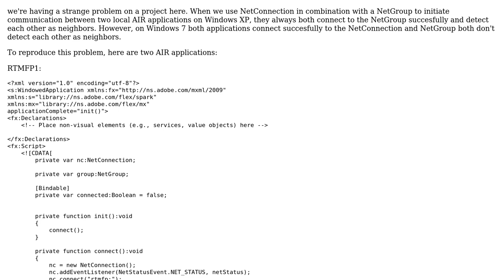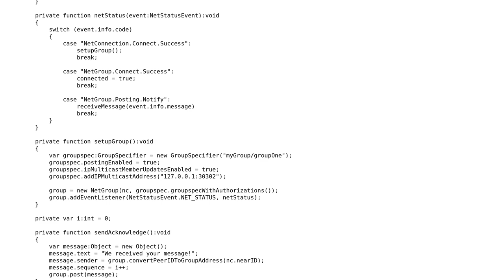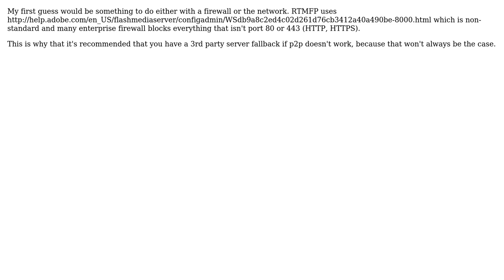RTMFP direct peer-to-peer connection working on Windows XP, but not on Windows 7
With thanks & praise to God, and with thanks to the many people who have made this project possible! | Content (except music & images) licensed under CC BY-SA | Music | Images & others | With thanks to user Mario Van den Eynde user J_A_X and the Stack Exchange Network Trademarks are property of their respective owners. You are responsible for your own actions.